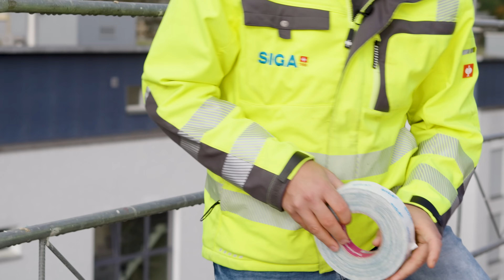Der richtige Traufanschluss für ein langlebiges und UV-beständiges Dach | SIGA Rissan 420 Black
In diesem Video lernst du, wie du den Traufanschluss mit dem Klebeband Rissan 420 Black und der Unterdachbahn Majcoat 350 professionell ausführst. Rissan 420 Black ist unser neues Klebeband für den dauerhaft wasserdichten und UV-beständigen Traufanschluss. Wir zeigen dir Schritt für Schritt, wie du eine sichere und langlebige Abdichtung für Unterdächer mit ausserordentlicher Beanspruchung und erhöhter Regensicherheit erzielst.

🔨 Wichtige Momente:

0:00 Intro und Vorstellung
0:18 Was ist wichtig beim Traufanschluss?
0:42 Klebeband Twinet 40 montieren
1:19 Unterdachbahn mit Twinet 40 verkleben
1:53 Unterdachbahn abschneiden
2:10 Stehendes Wasser vorgängig abwischen
2:18 Anwendung Rissan 420 Black
03:56 Outro

📢 Wer wir sind:
SIGA, das Schweizer Familienunternehmen aus Luzern, produziert eine rundum dichte, energieeffiziente Gebäudehülle aus Membranen, Dichtungsbändern und Dichtstoffen. Wärme und Kälte bleiben draussen und es wird nur noch wenig Energie zum Kühlen und Heizen benötigt.
"Wir streben eine Welt der Null-Energieverlust-Gebäude an" ist die Vision von SIGA. 650 Mitarbeitende in 25 Ländern leisten täglich ihren Beitrag zur Reduktion der Treibhausgasemissionen und damit zur Abwendung der Klimakatastrophe.